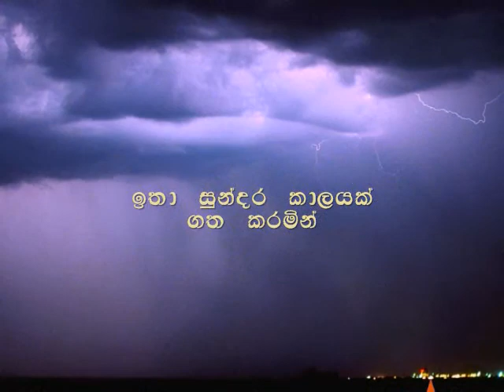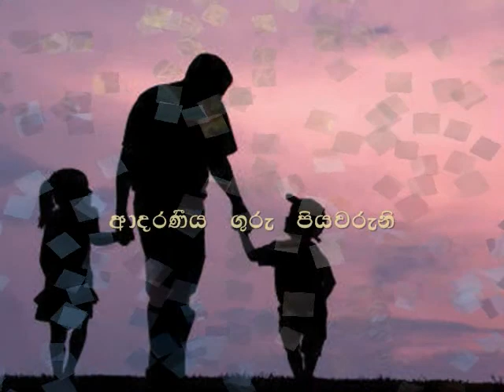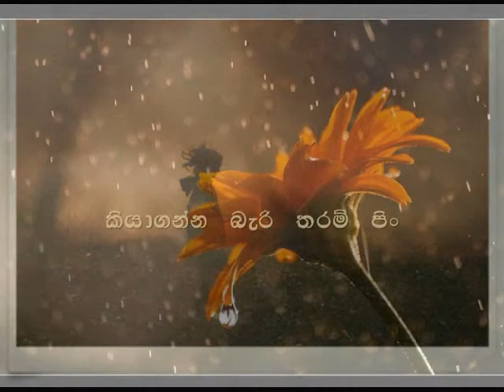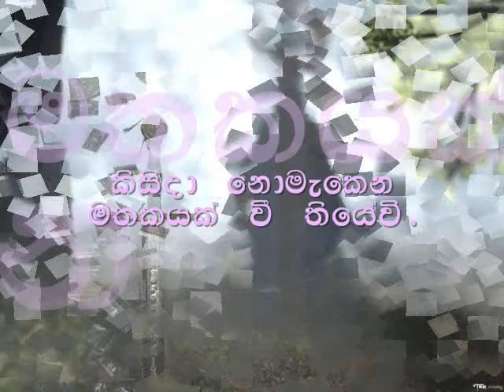OUSL Fun : Going Down 2013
This video is created for  Going Down 2013 for year 2013 at Kandy Open University.